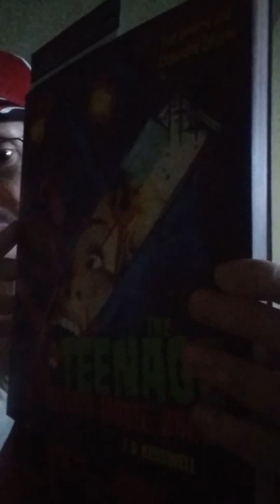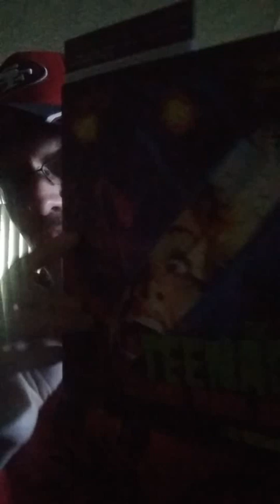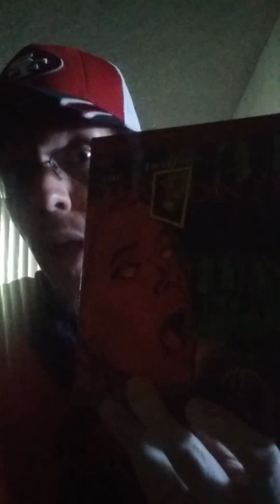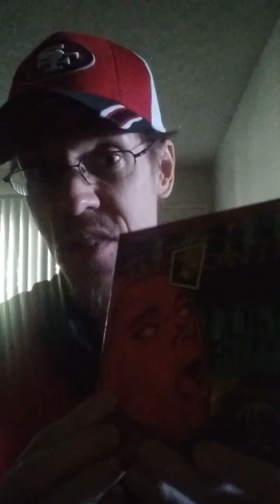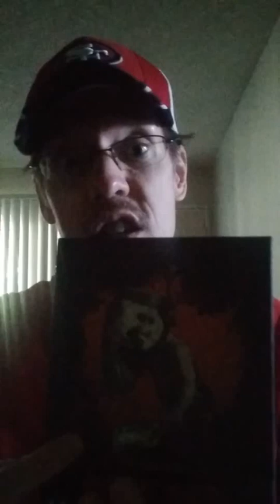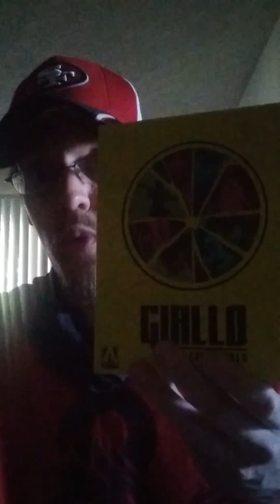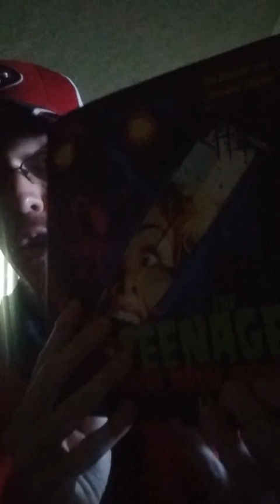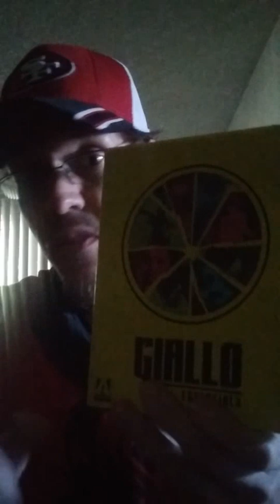My Journey Into Giallo 🤘😎🤘